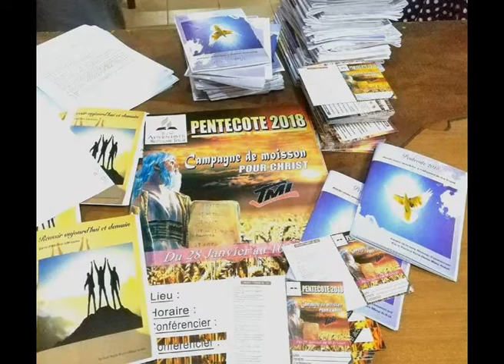ACTU FEDE: l'évangélisation en marche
Bilan 2018, perspectives 2019